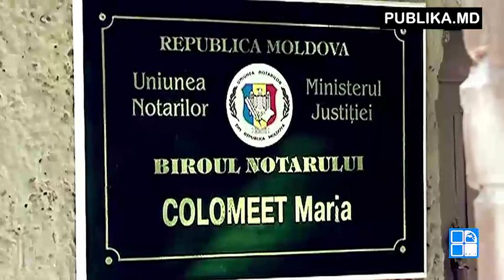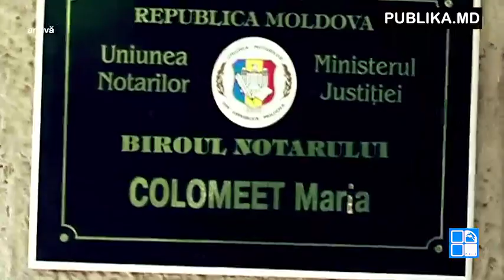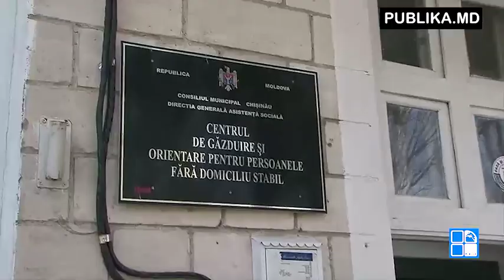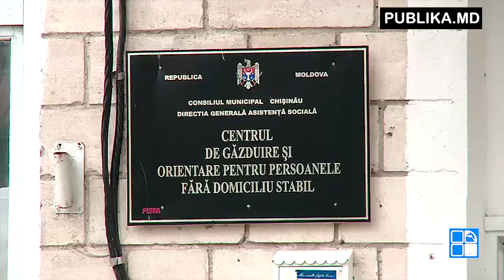De la psihiatrie, în stradă. CALVARUL unor bătrâni şi oameni bolnavi